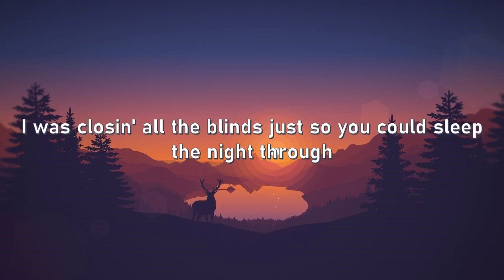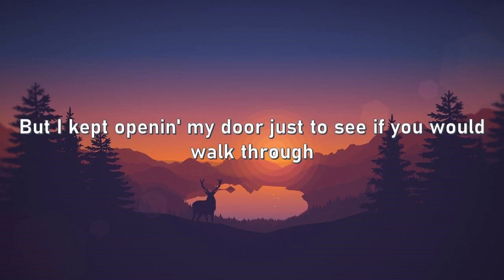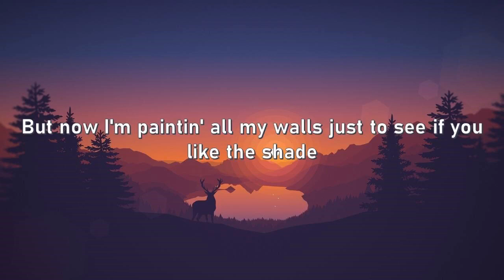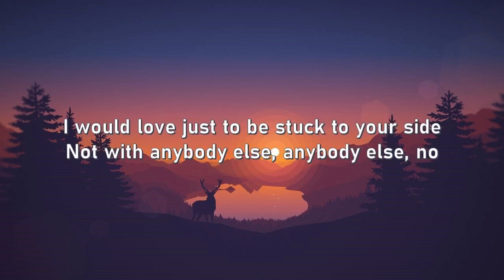Rex Orange County - THE SHADE (Lyrics)